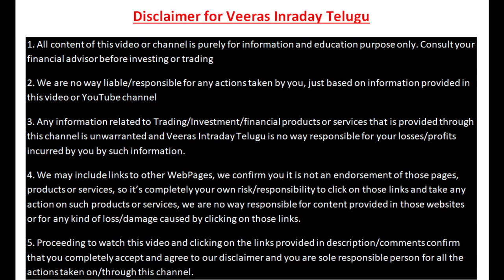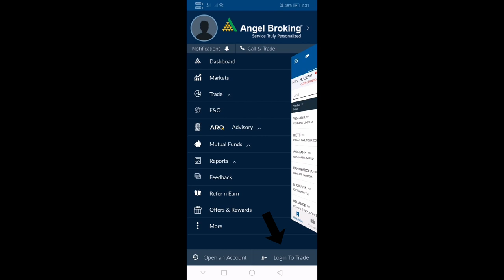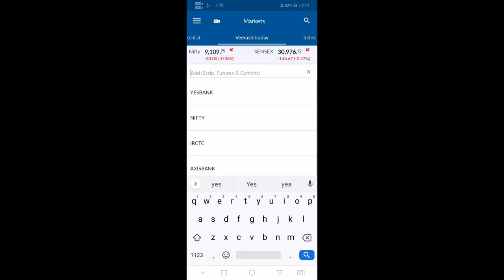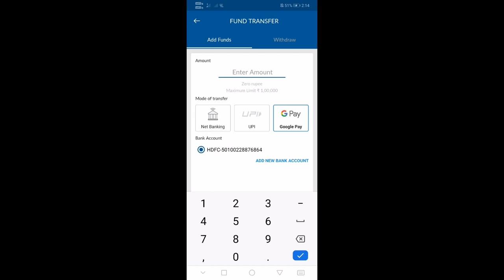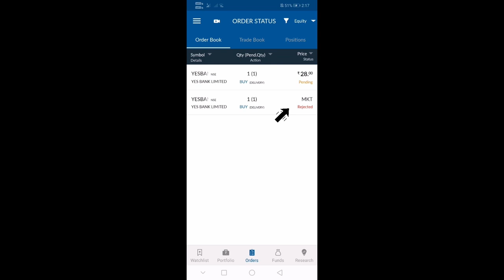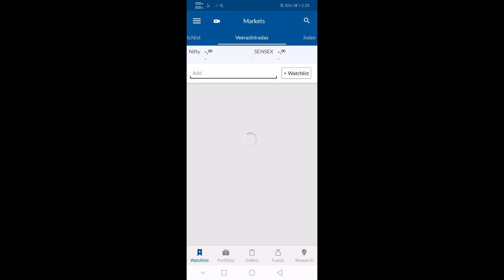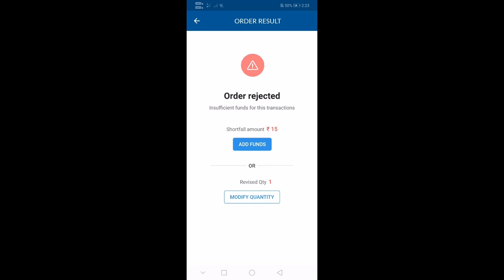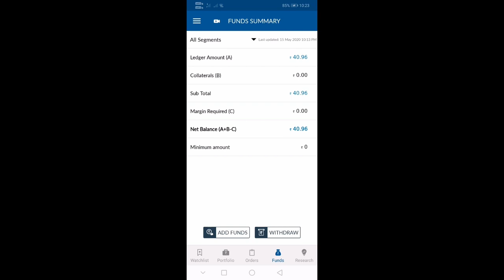మొదటిసారి Stock Market లో Shares ను ఎలా కొనాలి? | How to buy shares for beginners?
How to buy your First Share tips to pick Stocks TeluguStock Market For Beginners

Stock Market

stock market tutorial in telugu,
Intraday trading for begginers in Telugu,
swing trading vs day trading strategy,
swing trading vs day trading which is more profitable,
Initial public offer in Telugu(IPO)
Intial public offer in Telugu
IPO in telugu